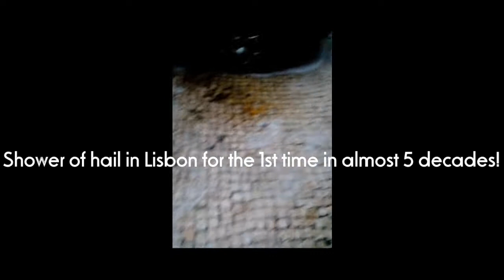OMG, Granizo em Lisboa 2014 .It's hailing in Lisbon!.Град в Лиссабоне 2014.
Crazy post for today 2014: There was no hail in Lisbon(Portugal) for a long time and now it is happening!
Первый град в Лиссабоне за долгое время !